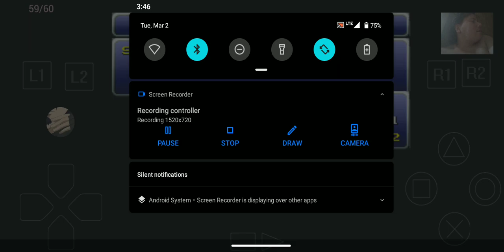How to get Opera Done right the first time around | Final Fantasy 6 Part 23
This video, was recorded, and uploaded, on Tuesday, March 2nd. 03/02/2021!